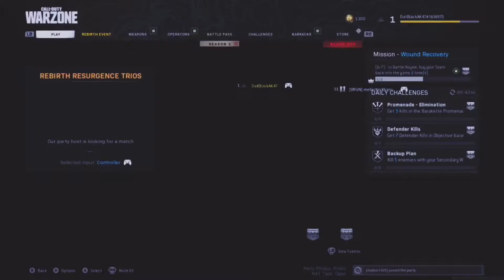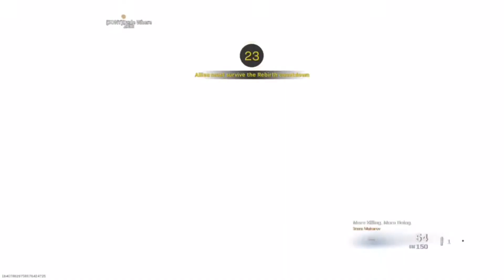Playing Warzone With The Boys Part 2!